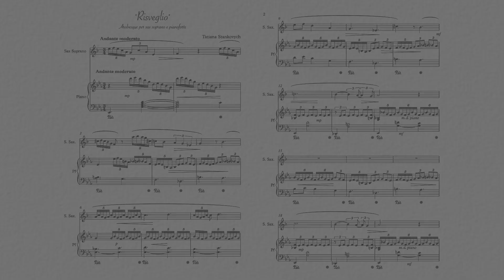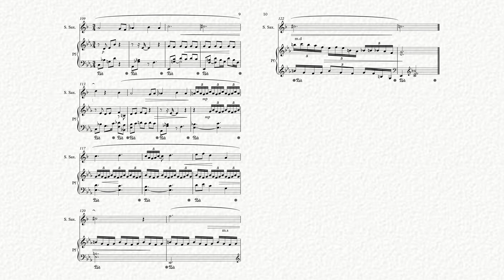Arabesque per sassofono soprano e pianoforte "Risveglio" di Tatiana Stankovych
Vittorio Quinquennale (Soprano sax)
Tatiana Stankovych (pianoforte)